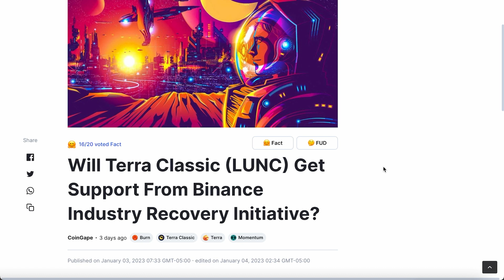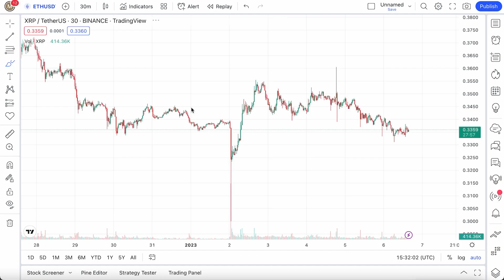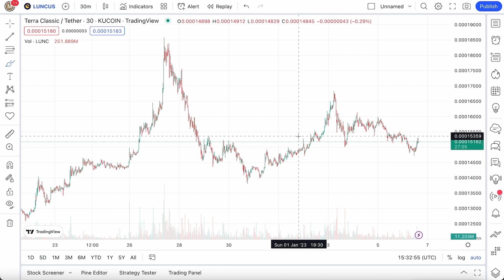Binance Just Gave Terra Classic ALL OF ITS SUPPORT - I'm All In